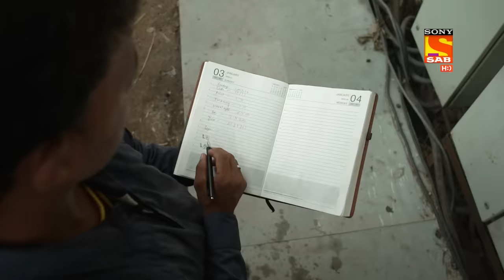Hero - Gayab Mode On - Ep 132 - Full Episode - 11th June, 2021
Episode 132: Dansh Is More Powerful
Rocky has been punishing Dansh for a very longtime for not killing Hero. He performs an experiment in the presence  of Asur. Asur advices Rocky not to look into the eyes of Dansh and prepare him for a new mission. Bantu and Veer reunite and Bantu gifts Veer a bike.